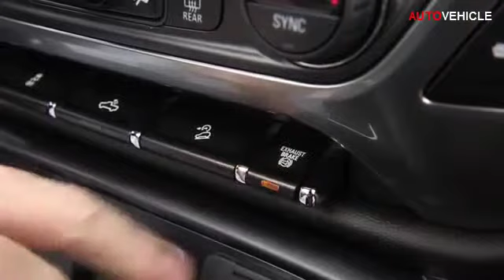2015 Chevrolet Silverado 2500HD Driving Review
2015 Chevrolet Silverado 2500HD Driving Review